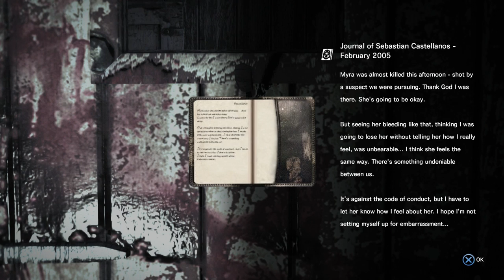He's Back For More! | The Evil Within [#3] - The Chainsaw Guy!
I was lucky enough to get him caught in the doorway and stuck in a trap for an easy kill, and if that hadn't happened, I don't know how long it would've taken.